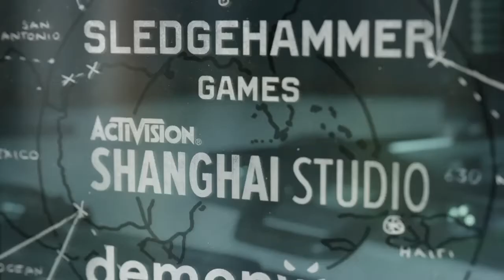A very silent gameplay